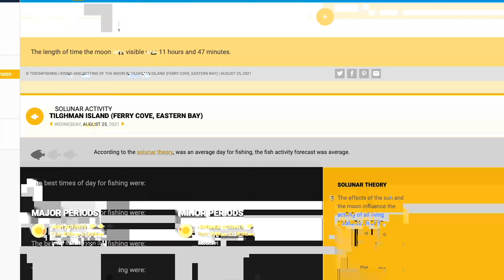Fishing Black Walnut Point Pt 2 | Chesapeake Bay MD (Skate, Flounder, Spot)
Today was a good day to panfish, however no gamefish in sight. Remember to which PART 1 for information on this location.

Soft Plastic (Amazon)
Jig Heads (Amazon)
Plugs (Amazon)